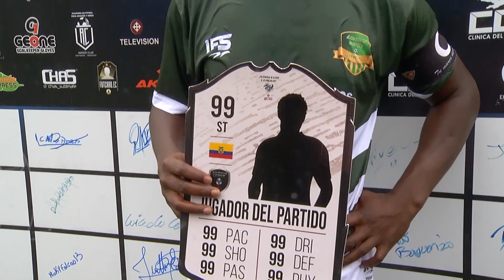AMATEUR LEAGUE | OCTAVOS DE FINALES | ENTREVISTA ÁLEX COROZO - JUGADOR AMENAZA VERDE